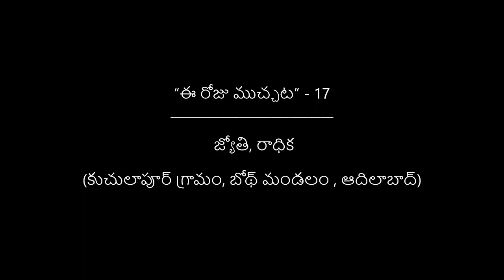“ఈ రోజు ముచ్చట” - 17/ జ్యోతి, రాధిక (కుచులాపూర్ గ్రామం, బోథ్ మండలం , ఆదిలాబాద్)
లాక్-డౌన్ సందర్భంగా జ్యోతి, రాధిక  మా రేడియో నేస్తం ఎస్. మమత తో పంచుకున్న ముచ్చట.

ప్రసార తేది: 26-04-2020. ఉదయం నుంచి రాత్రి వరకు పలుమార్లు ప్రసారమైంది.

ఆకాశవాణి ఆదిలాబాదు/ కోవిడ్ - 19/ ప్రత్యేక కార్యక్రమం.